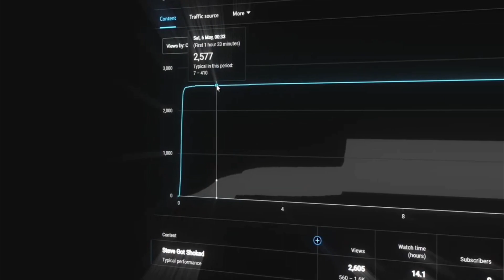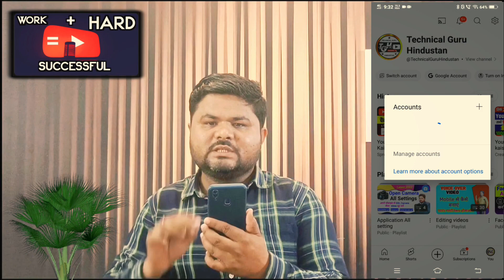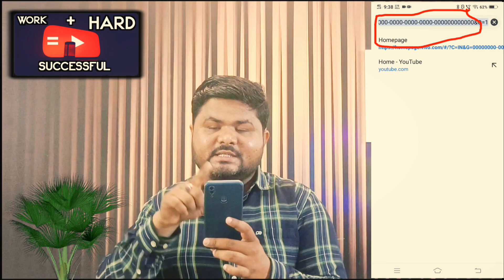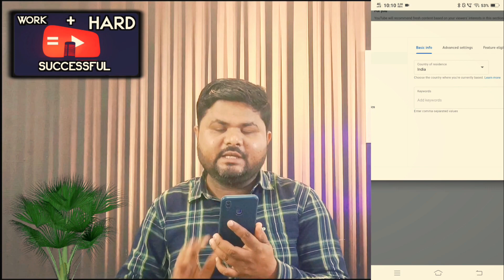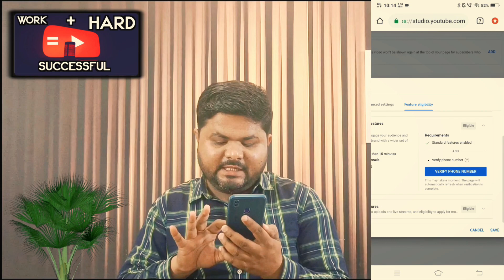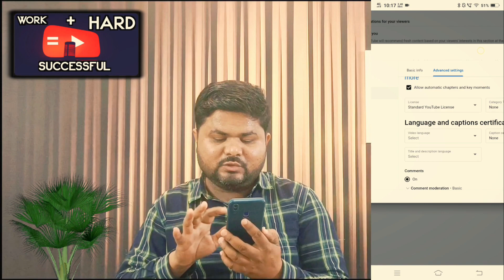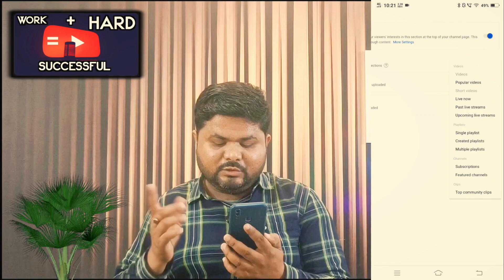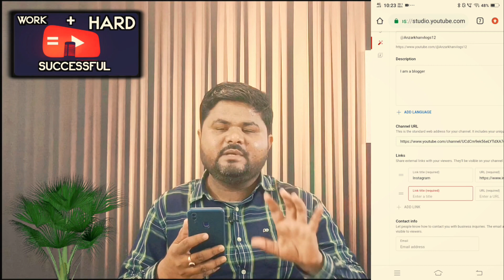Youtube channel kaise banaye | Youtube Channel kaise banaen 2024 | How to create a youtube channel